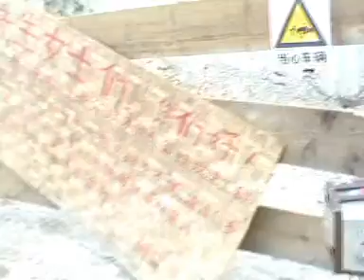4WD Convoy from Malaysia to China【开车到中国】]马来西亚四驱车直达中国 Vol 5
From Kuala Lumpur to China Sichuan, one of the biggest achievement in life